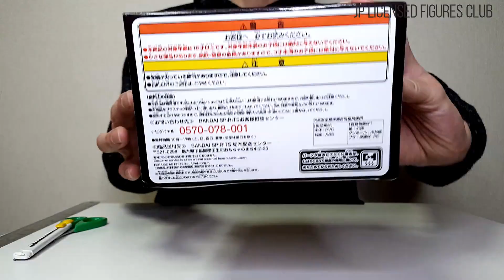SUPER SAIYAN SON GOHAN Figure Dragon Ball Legends Collab BANDAI Unboxing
Dragon Ball Super / Super Saiyan Son Gohan
BANDAI Dragon Ball Legends Collab, Released in January 2020.